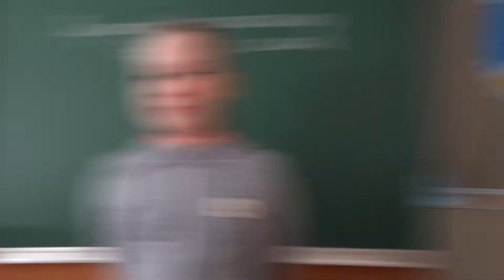День Матери 2018